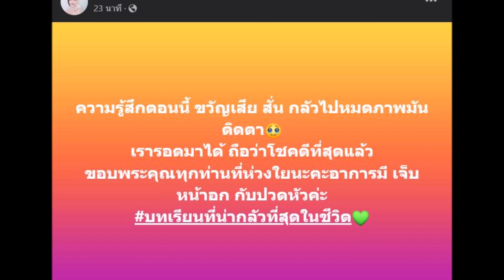ช็อก! นักร้องหมอลำชื่อดัง เกิดอุบัติเหตุ หลับใน ขับรถพุ่งลงข้างทาง